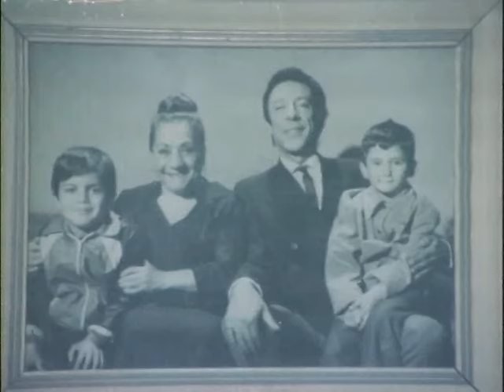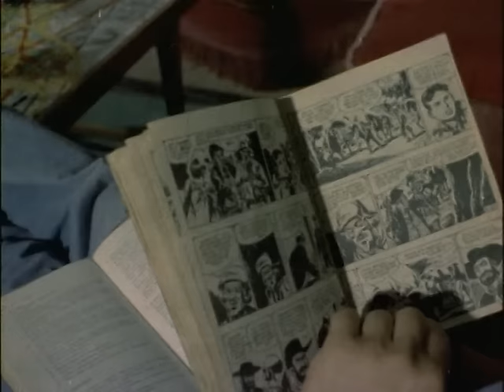Talih Kuşu - Eski Türk Filmi Tek Parça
Yapımı : 1982 - Türkiye
Tür : Komedi
Süre: 75 Dak.
Yönetmen : Temel Gürsu
Oyuncular : Adile Naşit ,  Münir Özkul ,  Halit Akçatepe ,  Reha Yurdakul ,  Neriman Köksal, Gökhan Güney, Canan Perver, Temel Gürsu
Senaryo : Arda Uskan
Yapımcı : Temel Gürsu